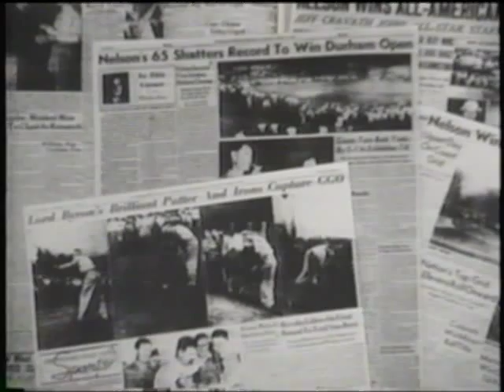Byron Nelson Interview 1945 Winning Streak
Texas gentleman Byron Nelson recalls his blockbuster year of 1945 and looks back at his accomplishments